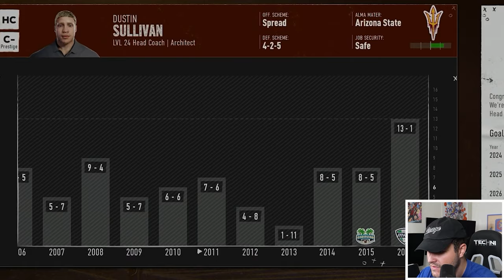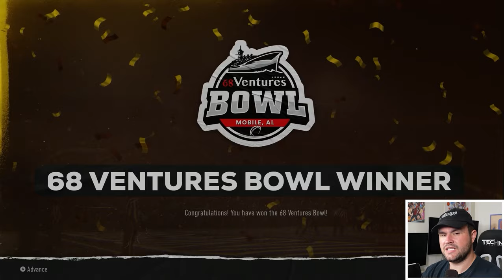I Rebuild The WORST Team in College Football 25!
The worst team in the game. The hardest rebuild yet. You guys said I needed to rebuild harder schools. Boy did I deliver.